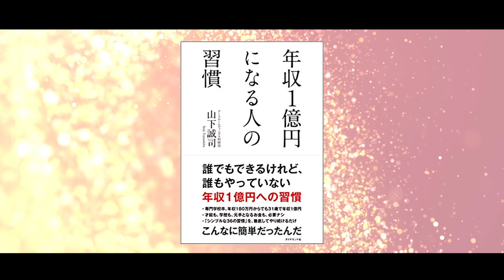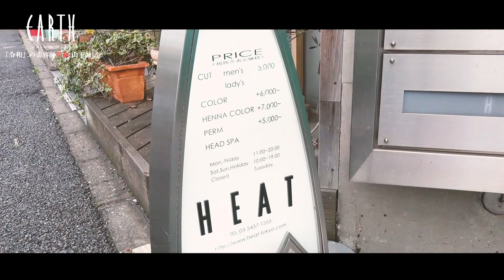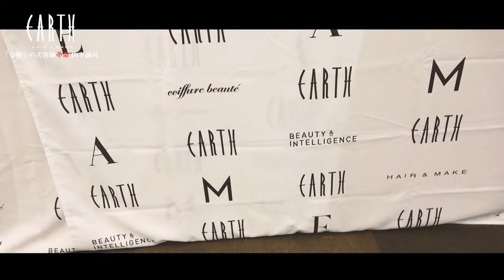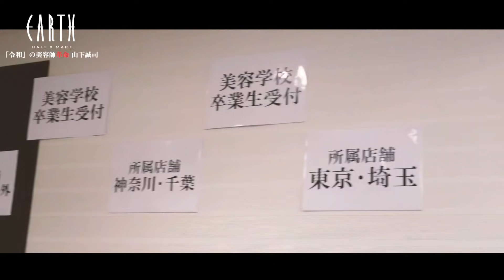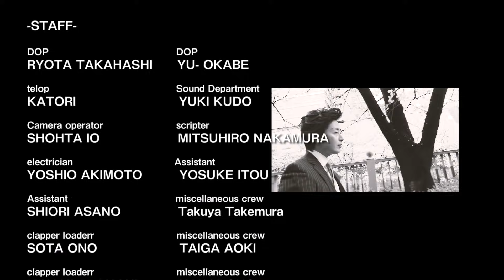年商50億円の美容師社長の一日に完全密着。【令和の美容師革命 山下誠司】#001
山下誠司 年収1億円 制作：株式会社AXL TOKYO